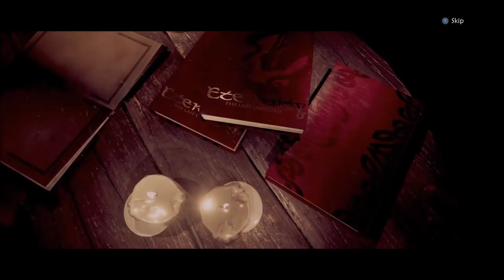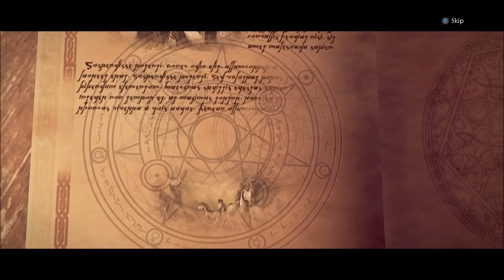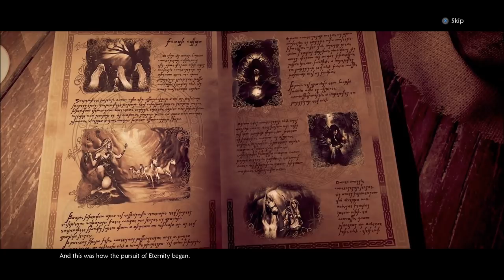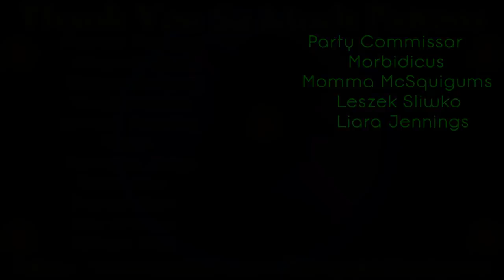Let's Play Eternity: The Last Unicorn - Part 1 - Don't Call Him Ugly!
Let's Play Eternity The Last Unicorn!  I'm a big fan of a lot of 1C Entertainment's game catalog.  That being said, when I saw this title, I was definitely curious.  I decided to give it a shot.  While I do recall games having fixed camera positions from days of old and it DOES give me a tiny bit of nostalgia, so far it's the one thing I would change.  I've made my peace with it now and I'm in it to see how it all plays out.  Can I save Elvenkind's Immortality and the Last Unicorn?  Well...it doesn't look good, but I'll do my best. :D